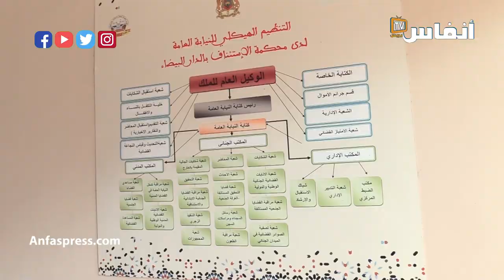الثقافي: رهانات المحاكمة عن بعد في زمن كورونا